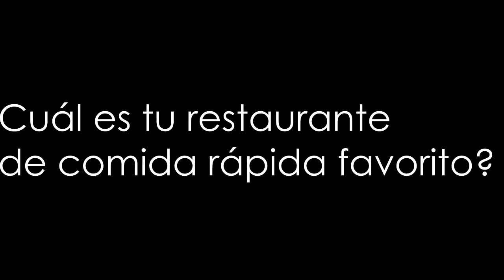TAG DE LA COMIDA | Kriz Reales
Un abrazototote y gracias por seguir aquí!

No olvides ver: "Mi maquillaje diario | Kriz Reales"